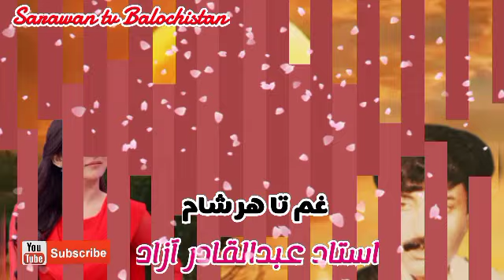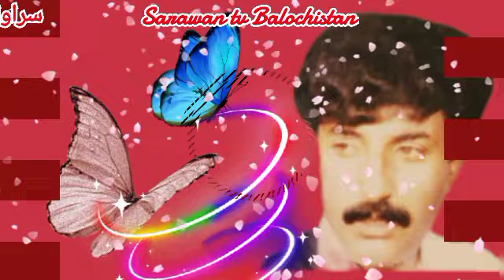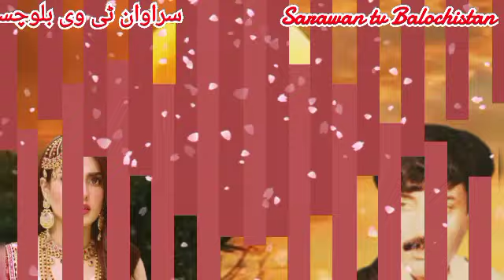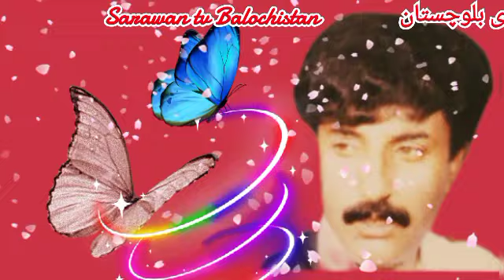Uatad Abdul Qadir Azad Best Brahui song,Gam ta ar sham,by Sarawan tv Balochistan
brahui,balochi,abdulqadirazad,Uatad Abdul Qadir Azad Best Brahui song,Gam ta ar sham,by Sarawan tv Balochistan